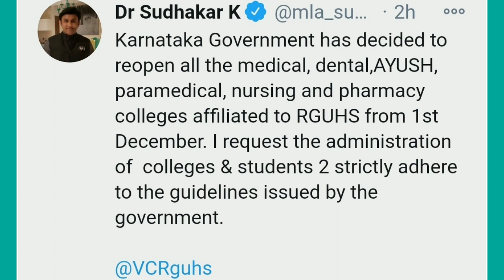RE-OPEN RGUHS AFFILIATED COLLEGES ll PARAMEDICAL BOARD AFFILIATED COLLEGES ll SMILETALK PARAMEDICAL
According to govt guidelines re-open all Karnataka medical, nursing paramedical ayush dental and pharmacy colleges whose are affiliated RGUHS Karnataka...

SmileTalk ಕನ್ನಡದಲ್ಲಿ